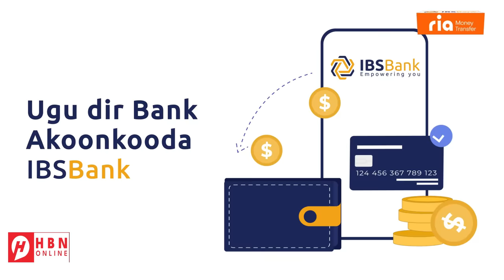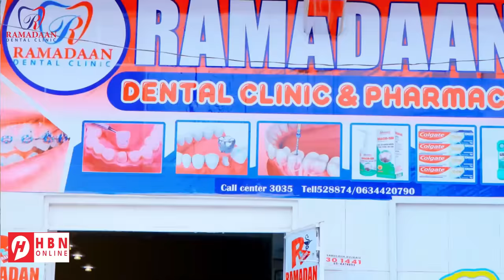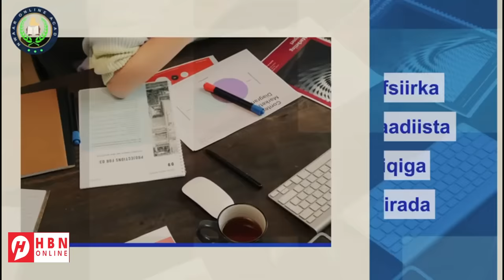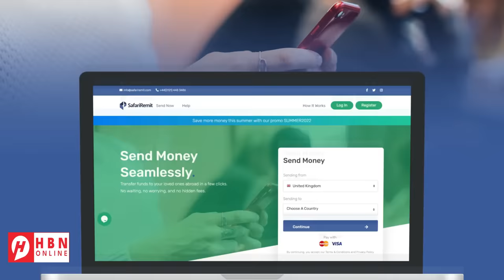WARARKII U DAMBEEYAY ISR4IL & IRAN + FADHIGII GOLAHA AMAANKA OO LAGU KALA KACAY